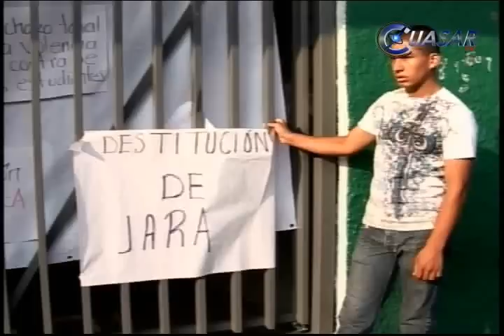Calles y parques habilitados como aulas, tras la toma en UMSNH.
Desesperados por la toma de la Universidad Michoacana que llegó a su octavo día, estudiantes que no están de acuerdo con el movimiento de la CUL, comenzaron a organizarse para tomar clases extramuros.